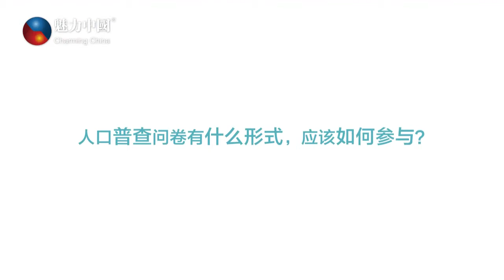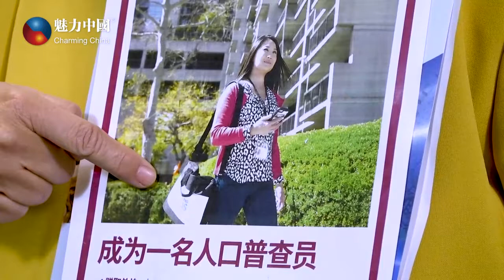2020年美国人口普查资讯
人口普查局华裔专员李邹筱玲为您详解2020年全美人口普查。